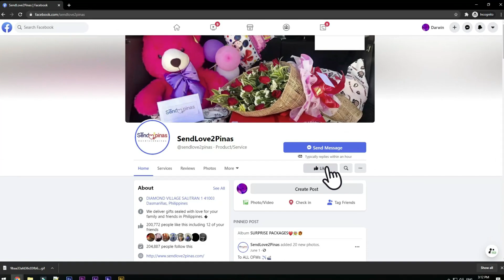Ang Sweet and Loving Frenny ni Mam na Di kinalimutan ang Kanyang Kaarawan! 🥰❤😍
Sobrang sweet naman talaga ng Frenny ni Mam Joana from Taiwan! Talaga namang sobrang saya ni Mam ng Makita ang pasurpresa! Halina at panoorin natin ang pasurpresang ito dito lang sa SendLove2Pinas!!! 🥰🥰😍😍❤❤💕💕

To: Joana Otiong
From: Friend

Sendlove2pinas delivered SimpleThoughts as follows

*Surprise Delivery
*Photos & video of loved ones precious
reaction

SPECIAL MESSAGE:

Wishing you a very happy birthday and a splendid year ahead!

HOW?!

Thanks!
Spread Love! 💕